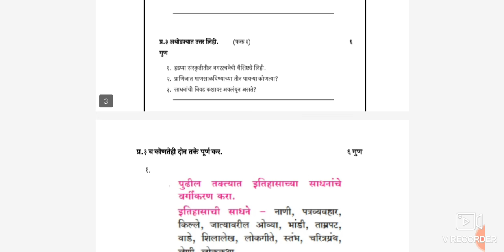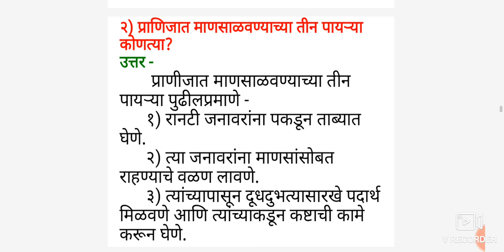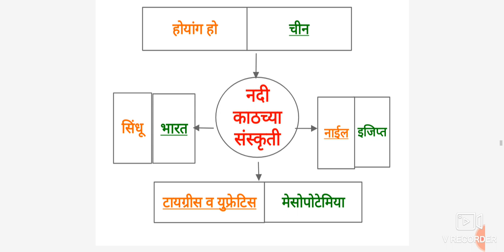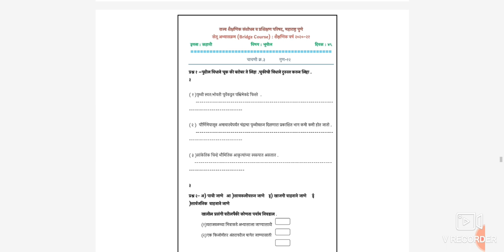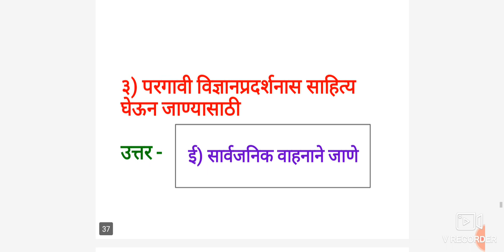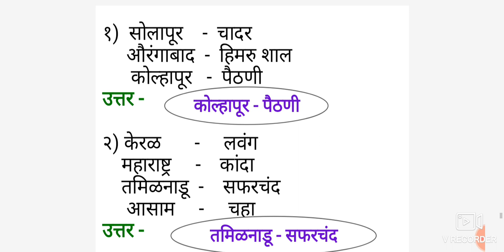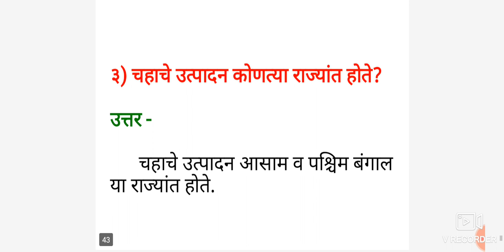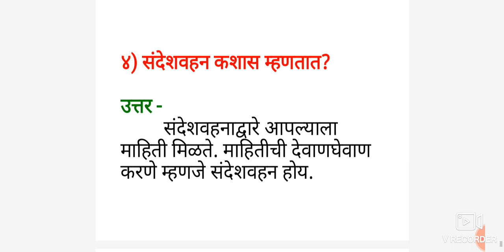सेतू अभ्यासक्रम | इयत्ता सहावी | सामाजिक शास्त्रे (इतिहास , भूगोल )चाचणी ३| bridge course | Test 3